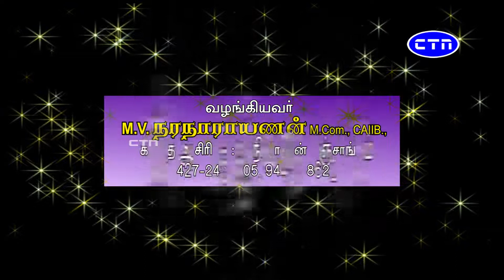குருப்பெயர்ச்சி பலன்கள் - 2021 - சிம்மம்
வழங்குபவர் : M.V. நரநாராயணன் M.Com.,CAIIB.,
கணித ஆசிரியர் : ஸ்ரீநிவாசன் பஞ்சாங்கம்,
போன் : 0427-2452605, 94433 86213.